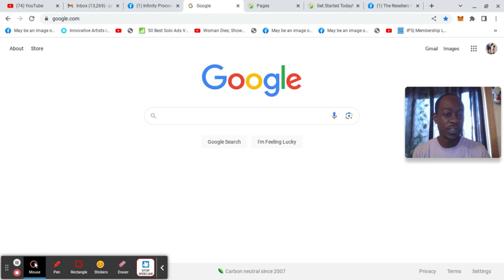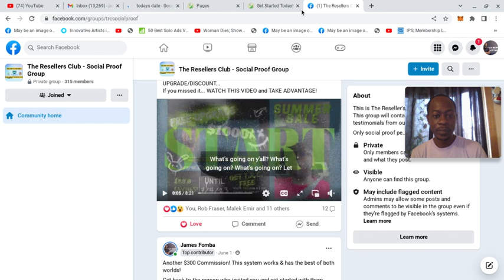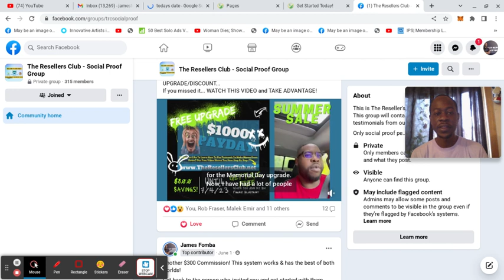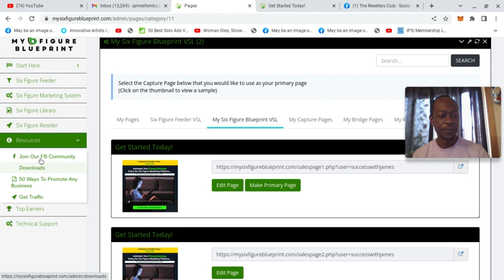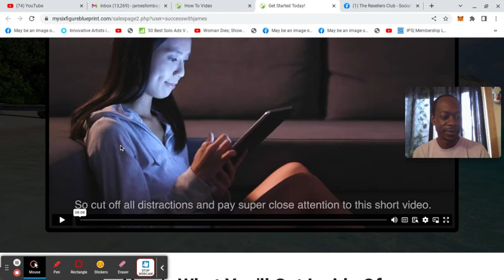NEW My Six-Figure Blueprint Review - Fast Daily Cash App Deposits | Earn Up To $1000+ Per Day!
Earn $5, $100, $300 & $1000 Commissions over and over again with no monthly fees EVER as well as leverage line commissions of $5, $25, $50 & $250 Anytime your personal referrals sell memberships.

This is not MLM
This is not HYIP
There are no Monthly fees EVER

Fully automated marketing system, can be used to promote any other offer
SaaS products, Digital products, Resources, traffic sources
and the ability to get paid daily.

Position yourself to collect $1000 direct payments with my six-figure blueprint today.